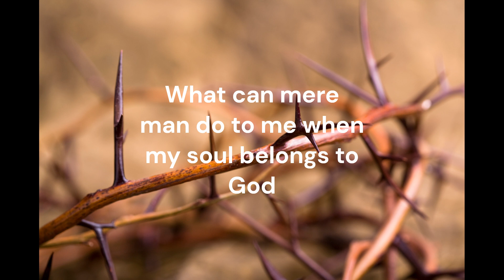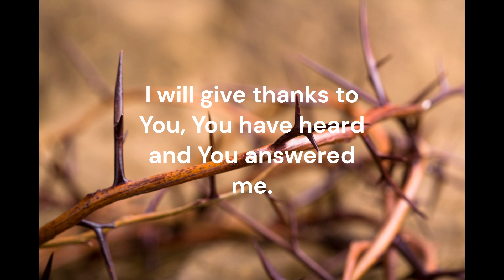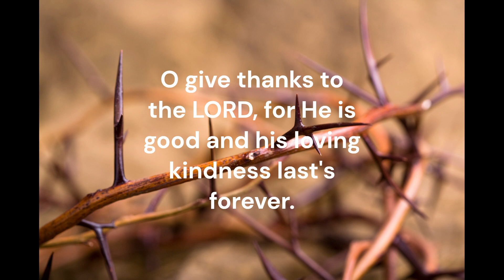Psalm 117 & 118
This song was written in February of 2024
I was reading these Psalms and Imagined what the music that they were originally written in might sound like. So A melody and chords came to mind and then I recorded it. I then had to arrange the Psalms somewhat to fit.
I hope it touches your soul and Praise the LORD